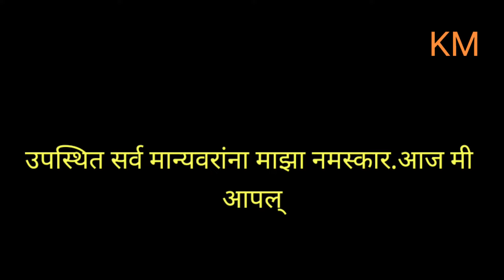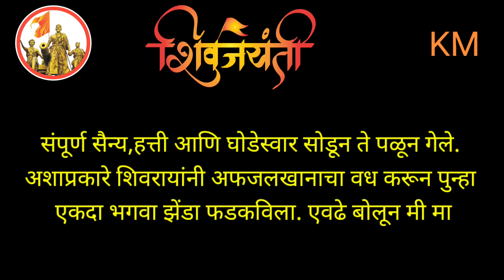Shivaji Maharaj Bhashan / speech | शिवाजी महाराज भाषण । शिवजयंती एक तडफदार भाषण । शिवभक्त जरूर बघा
शिवजयंती निमित्त भाषण, निबंध आणि शिवाजी महाराज महावाचन चळवळ व शिवरायांची शिकवण पाहण्यासाठी उपयुक्त

शिवाजी महाराज सोपे  भाषण | shivaji maharaj sope bhashan । shivaji maharaj speech in marathi
शिवाजीमहाराज
शिवाजीमहाराजभाषण
शिवाजीभाषण
shivajimaharaj
shivajimaharajspeech
shivajayantistatusvideo2024
shivajayanti_special
shivajayantibhashan
ChhatrapatiShivajiMaharajBhashaninMarathi
ShivajiMaharajspeechinMarathi
 ShivajiMaharajJayantibhashan
bhashanShivajiMaharaj
ShivaJayantiBhashaninMarathi
छत्रपतीशिवाजीमहाराजभाषणलेखी
शिवाजीमहाराजभाषण2024
शिवजयंतीभाषण
शिवाजीमहाराजसुंदरकडकभाषण
शिवाजीमहाराजसुंदरभाषण
शिवाजीमहाराजपाचओळीसुंदरभाषण

शिवाजी महाराज भाषण
शिवाजी भाषण
shivaji maharaj speech
shivajayanti bhashan
Chhatrapati Shivaji Maharaj Bhashan in Marathi
# Shivaji Maharaj speech in Marathi
# Shivaji Maharaj Jayanti bhashan
# bhashan Shivaji Maharaj
# Shiva Jayanti Bhashan in Marathi
# छत्रपती शिवाजी महाराज भाषण लेखी
# शिवाजी महाराज भाषण 2024